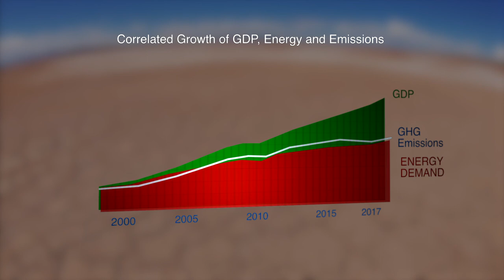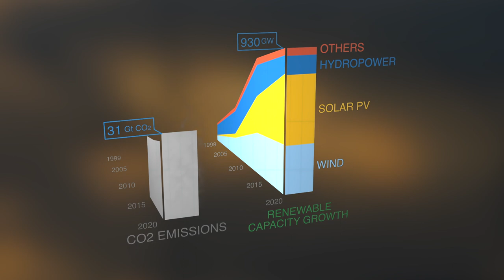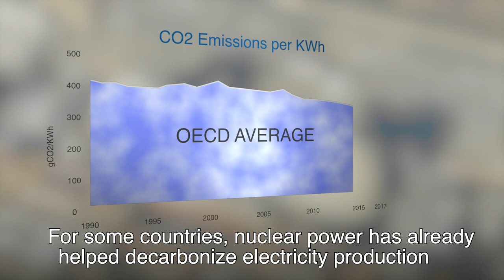The Clean Energy Transition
How can we combat climate change while ensuring sustainable economic development? Future low carbon energy systems must produce far more clean electricity, including for transport and industry. But shifting to a low carbon energy system remains challenging. It requires balancing the complex interplay between energy, economy and environment. Many countries are relying on or considering nuclear power as part of their clean energy mix.